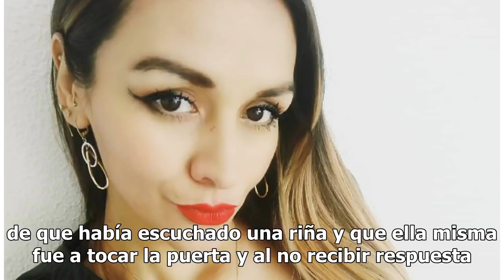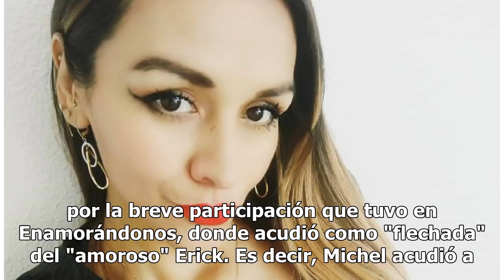Una riña que terminó en crimen: los detalles del asesinato de Nataly Michel de "Enamorándonos"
Una vecina escuchó los desesperados gritos de auxilio de Nataly Michel Rodríguez Romero, concursante del programa de Enamorándonos. Decidió avisar a la Policía, pero cuando los paramédicos llegaron al lugar, la mujer tenía cinco horas muerta. Había sido estrangulada. Los primeros reportes del crimen...